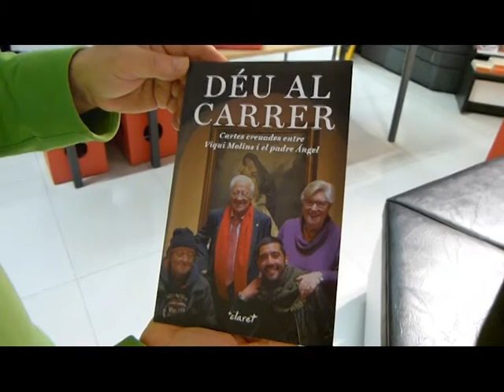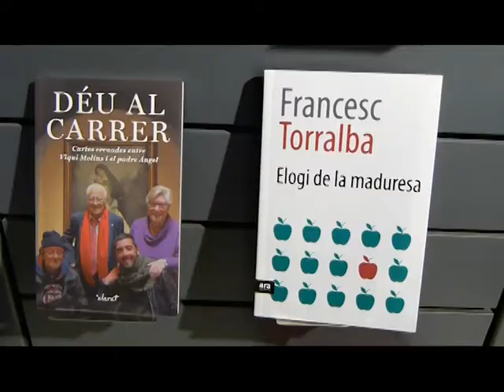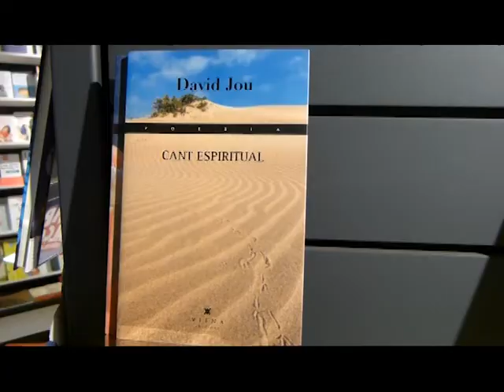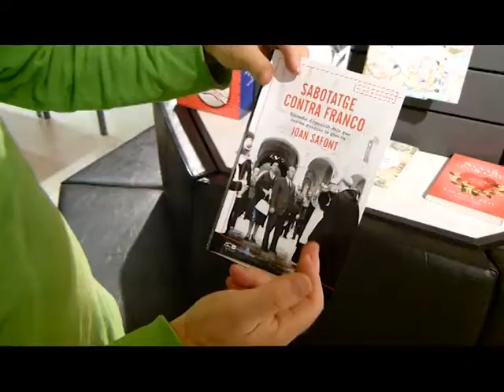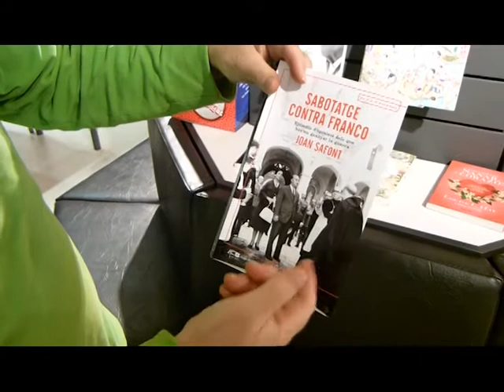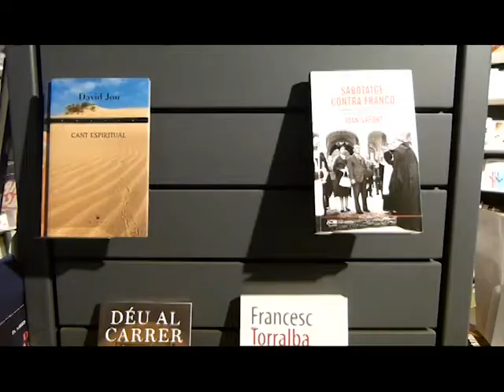Recomancions de Nadal 2017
El Josep M. Alentà, responsable de la secció de religió de la Llibreria Claret, ens ofereix diverses recomanacions per regalar llibres aquest Nadal.